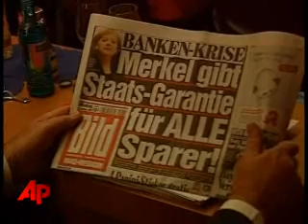Asian and European stock markets plunged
Asian and European stock markets plunged Monday as government bank bailouts in the U.S. and Europe failed to alleviate fears that the global financial crisis would depress world economic growth.